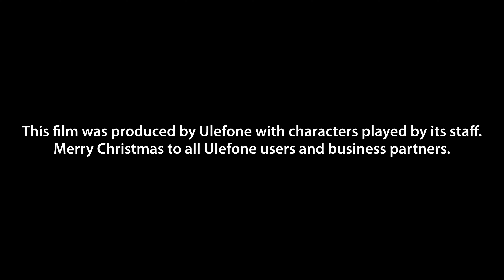Enjoy the Christmas Holiday with Your Family and Ulefone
Are you cheering up for the annual holiday? And we wish you have a good time during Christmas and the new year!
Anyway, if you are still frustrated of picking the right Xmas gifts for your friends and families, the flagship rugged phone of Ulefone would be a good choice. The model Armor 10 5G has a large screen and performs well by 5G. It is best for playing smooth phone games. While the model Power Armor 13 is designed with an ultra-large battery and maximum battery life. Its main advantages are fast charging and versatile features of ranging, endoscope supported, etc. For the elder, the model Armor X10 is the most appropriate one for them, because its slim design, dual speakers for loud sound and nice appearance make it convenient to use.